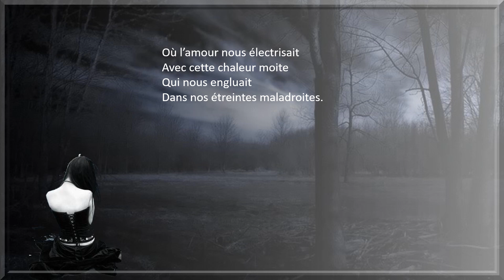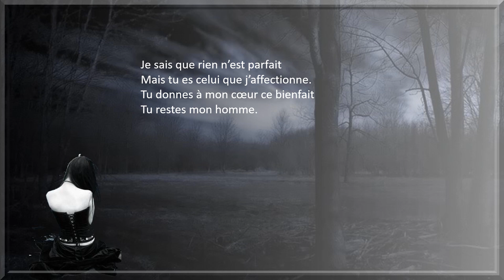Tu restes mon homme